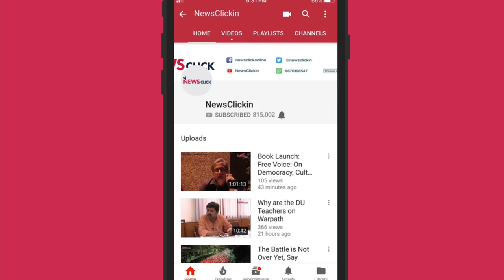Football on the Margins: Community Clubs vs Big Bucks (420 Grams Ground Report)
The 2019 edition of the Indian Women's League (IWL 2019) showcased the top talent in the country. The League, which was won by Sethu FC from Madurai, featured a mix of professional, semi-pro and amateur outfits. 420 Grams was in Ludhiana for the tournament and met up with three clubs — Bangalore United FC, Baroda Football Academy and Panjim Footballers — who are using strong community ties and locally nurtured players in a proper David vs. Goliath story. Their fight is a simple one: for dignity, a little support and a little more opportunity.